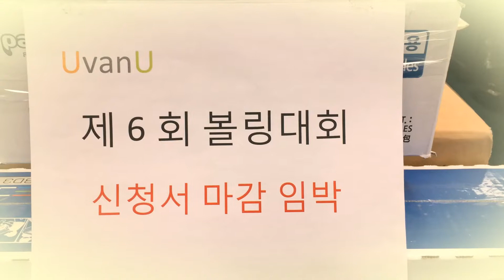6회 우벤유 볼링대회 선물공개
6회 우벤유 볼링대회 선물이 공개되었습니다.
1등 선물은~~ 삼성 46인치 스마트 TV 와우~~
이거말고도 티비가 3대, 록키3박4일 여행권 4매, 위슬러&시애틀 여행권, XBOX, 닌텐도, 노트북, 타블렛 PC, 화장품셋트, 최고급 오디오세트, 사운드바, 쌀, 라면, 건강식품, 등등등~
이번 대회는 꽝이 없답니다~ 참가하는 모든 분들에게는 행운의 선물이 돌아간다는 것~~ 꼭 기억해주세요!!
아직 도착하지 않은 선물들도 곧 우벤유 사무실로 올듯 합니다.
아직 몇자리 남았는데~ 참가를 희망하는 분들은 언제든지 우벤유 사무실로 문의주세요... 담당 지성준 주임